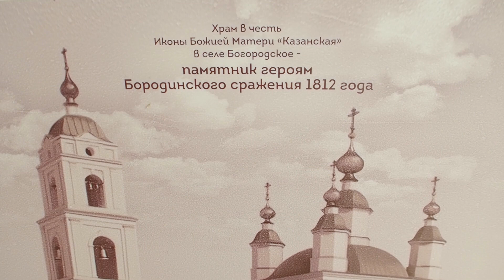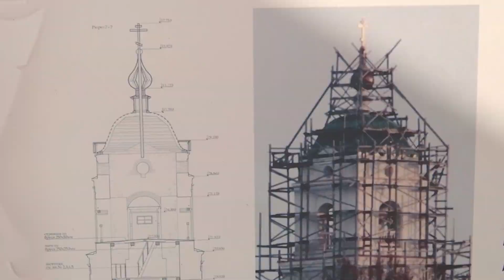Казанская церковь с. Богородское. Собираем на окна.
Казанская церковь с.Богородское Воскресенского района Нижегородской области - памятник архитектуры XIX века. Ассоциация "Сад музыки" несколько лет имеет попечение о восстановлении былого великолепия храма, являясь инициатором и заказчиком ремонтных работ. Данное видео снято и смонтировано для размещения на крауд-платформе "Планета" с целью сбора средств на изготовление и установку окон в трапезной части храма.